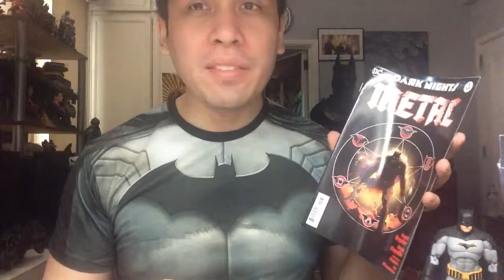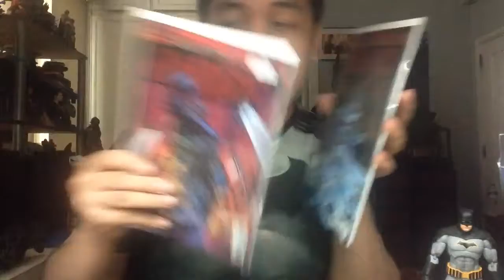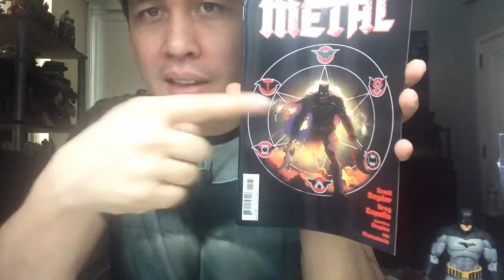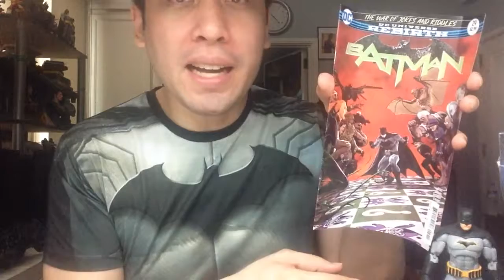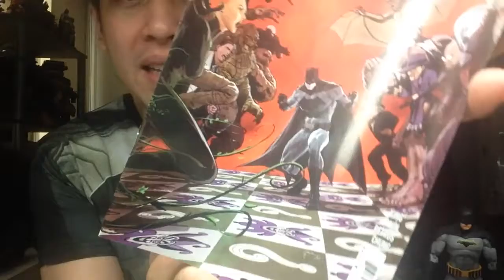Timzster Vlog Dark Nights Metal and More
Back with new stuff released this August, Dark Nights Metal has started off and is beginning a new crisis with new mysteries and a "Dark Multiverse" coming right out of it. Also we look at two new games in "Megaman Legacy Collection 2" the sequel season to "Batman: The Telltale Series", and updating with another epic storyline in 'The War of Jokes and Riddles".